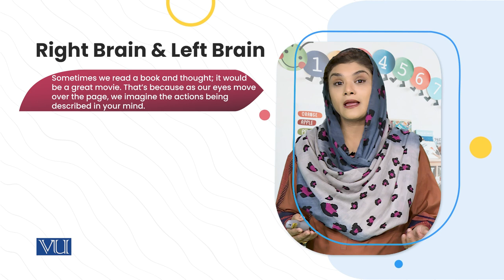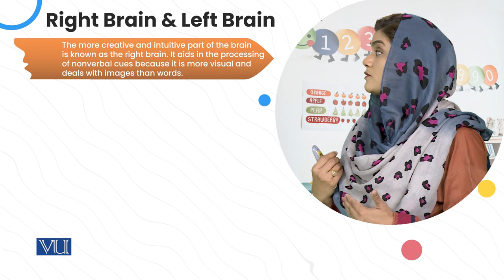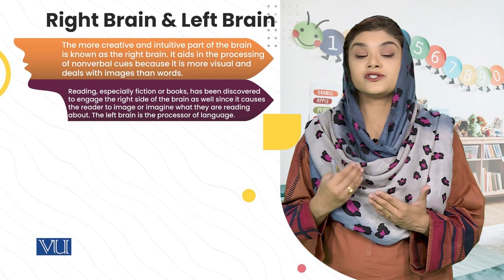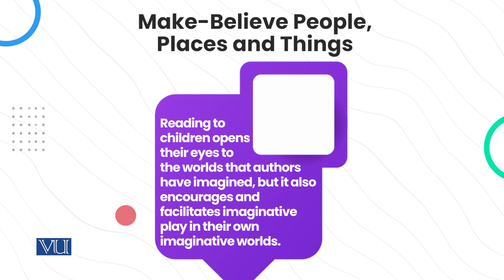4-Imaginary | Children's Literature and Educational Games | ECE203_Topic063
Topic063: 4-Imaginary
Effect of Imaginary on Children Cognition
By Dr. Shaista Syeda